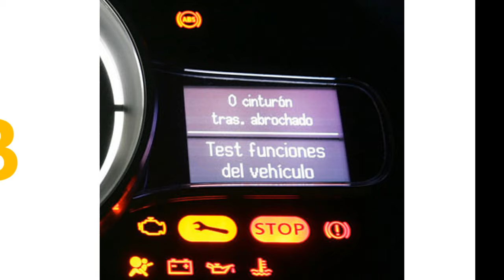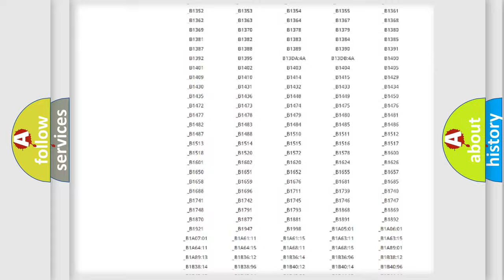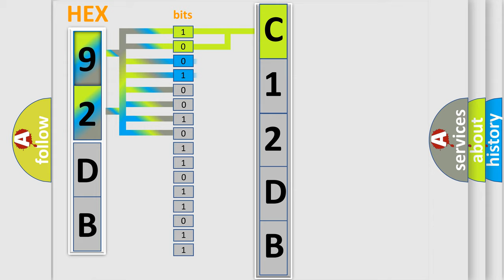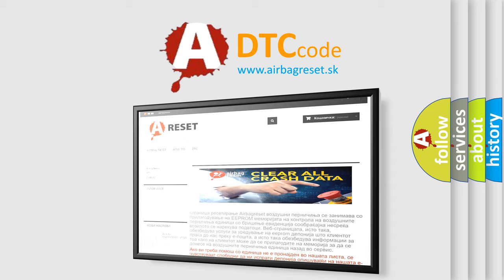DTC Saturn C12DB Short Explanation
Contents:
0:21 Basic DTC analysis according to OBD2 protocol standard.
1:48 Insight into programming
2:58 A diagnostically understandable description of the Diagnostic Trouble Code
3:05 Basic error definition

Make:
Saturn
Code:
C12DB
Definition:
A or T Overdrive Pressure Switch Circuit Malfunction
Cause:
2 or 4 line pressure is too high2 or 4 pressure switch is open or shorted to groundSolenoid pack is damaged or has failedTransmission has internal problems or has failedValve body torque is out of specification